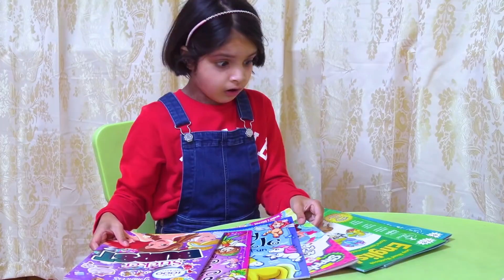Ashu and Katy Cutie play the best nanny for kids in real life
Ashu and Katy Cutie play the best nanny for kids in real life. Cutie visits her nanny, then Ashu comes as nanny to look after her. Cutie tries tricks on her grandma. Ashu tries all the funny ways to help Cutie behave. Finally Ashu nanny teaches Cutie and becomes the best grandma kid like in real life in the end.